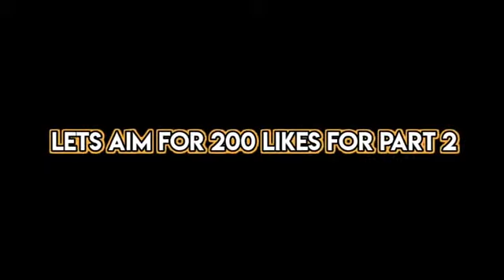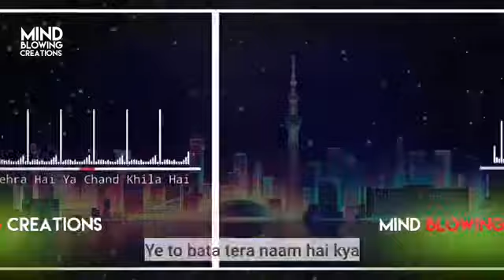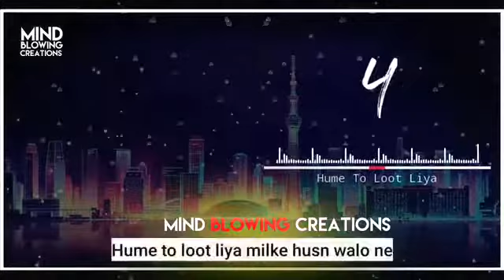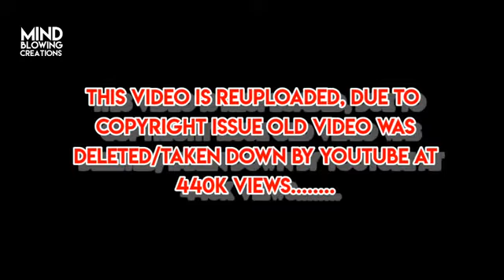Best DJ remix || Best Songs || Legend khuzi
Brandvideo
Aim 200 likes for Next part